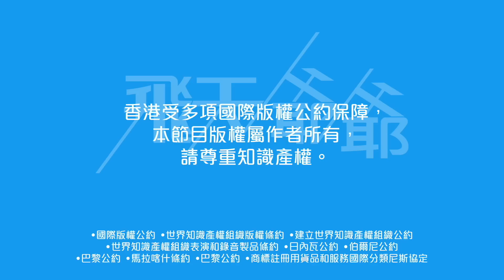《一舞傾城》重返80s最美好時光｜TVB容不下老鼠屎文宣重現狙擊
由王晶擔任製作人、鍾少雄監製的《一舞傾城》，將接棒 《法言人》由 5 月 15 日起逢周一至五晚九點半翡翠台播映，主要演員包括陳法蓉、姚子羚、蔡潔、陳星妤、文凱玲、鄺潔楹、唐文龍、楊明、關楚耀、莊鍶 敏、傅嘉莉、莊思明、高鈞賢、何浩文及李嘉等。

王晶 2015《哪吒與楊戩》因高雲翔醜聞一直未能播出，反映 TVB 何解比其他電視台對藝員有更高要求。